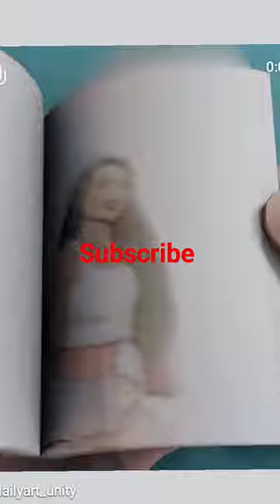drawing🎨 girl 😯😯all page moments 😲 colour sketch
drawing🎨 girl 😯😯all page moments 😲 colour sketch india
drawing
shorts
arts
ytshorts
short video
viral
painting
art and craft
youtube shorts
art
artist
diy
pakistan
hindi
usa
nepal
saudia
funny
moments
amazingmoments
panjabi
english
urdu
allmomentsoflife
life
trending shorts
respect short video
funny shorts
shorts ideas
comedy shorts
viral shorts
relatable shorts
best shorts
shorts break
short
respect shorts
cat videos
art dealers
misbehave
art collectors
best graffiti artist
climbing
best documentary
free movie
free documentary
movie
downtown 81
basquiat
criterion
sundance
cph dox
bloody nose empty pockets
lords of chaos
a24
documentary
bk
dan colen
complex
supreme
guggenheim
art basel
whitney
brian degraw
gang gang dance
chloe sevigny
espo
banksy
street art
photography
graffiti
brooklyn
nyc
nick cave
9/11
lcd soundsystem
vice
utopia
dash snow
iris moments in art's
lillie
serena
ash x misty
shorts videos
crafts
the existential shift
morgainne
raidho
othel
mannaz
honshazeshonen
seiheki
chokurei
runes
symbols
reiki
glass art
glass
lehra do sarkashi ka parcham lehra do
how to draw chandrayaan 3
how to paint using acrylic paint for beginners
chandrayaan painting for beginners
how to paint chandrayaan painting
chandrayaan 3 mission successful
how to paint pragyan rover painting for beginners
how to paint chandrayaan 3
chandrayaan 3 pragyan rover painting for beginners
cow videos
shorts viral
shorts break comedy
maa beta funny video
drawing and painting arts
sketch painting arts and crafts with manu
drawing painting art girl
drawing painting art couple
drawing painting art and craft
drawing painting art for beginners
drawing painting art simple
drawing painting art scenery
drawing painting artist
drawing painting art flowers
drawing painting art with oil pastels
drawing painting art nature
drawing painting art easy
drawing painting art
viral videos
gayatrifineart
gayatri
gayatri sain
diy projects
diy home decor
shortscraft
the twisted dhaga
wall hanging
wall art
handmade
indian art
shorts break channel
maa beta comedy video
reels
viralshorts
youtuber
texture art
small business india 2023
mirror mosaic art tutorial
art tutorial
tutorial
short story
art vlog
behind the scenes
indian youtuber
interior decor
home decor
home decoration
diy tutorial
mirror mosaic
mosaic
fevicryl
wallputtyart
acrylic
mirrors
shortsindia
comedy videos
videos graciosos cortos
motivational
creative drawing
short break
vinod k arts
how to
color painting
education video
shorts video
status video
prank video
comedy video
funny video
funny moments
shorts feed
omegle girl best moments
king judah omegle
omegle face filter
omegle best moments compilation
omegle funny moments compilation
hot girls omegle
omegle flirting
omegle pick up lines
omegle best moments
omegle love
omegle reactions
flirting on omegle
omegle roasting
roasting on omegle
getting girls on omegle
omegle trolling
omegle prank
omegle
omegle girls
omegle funny
omegle funny moments
rap
hip hop
charlotte
baby jesus
dababy
sanji
nami
manga
best friends
anime
one piece
greeting card
how to make teachers day gift
gift for teacher
teachers day ideas
gift for teachers day
teachers day craft
drawing for teachers day
ishowspeed funny
ishowspeed rage
live speedy
speedy live
speed live
ishowspeed livestream
ishowspeed live
ishowspeed
xqc reaction stream
meatcanyon reaction streamer
meatcanyon
reaction stremaer
meatcanyon xqc
xqc song